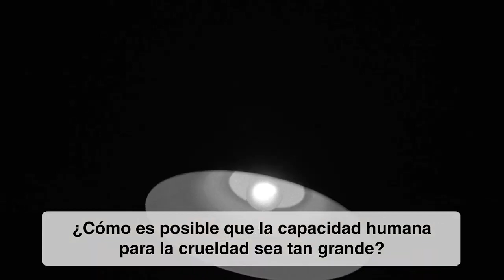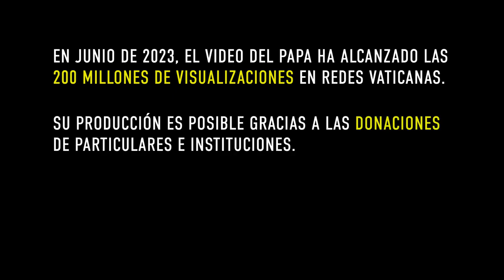EL VIDEO DEL PAPA - JUNIO: Por la abolición de la tortura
El nuevo Video del Papa hace un enérgico llamamiento a la abolición de la tortura: “Es imprescindible poner la dignidad de la persona por encima de todo”, señala Francisco, que denuncia no solo las formas más violentas de tortura, sino también aquellas “más sofisticadas, como el trato degradante, la anulación de los sentidos o las detenciones masivas en condiciones inhumanas”.
Fuente: Vatican News